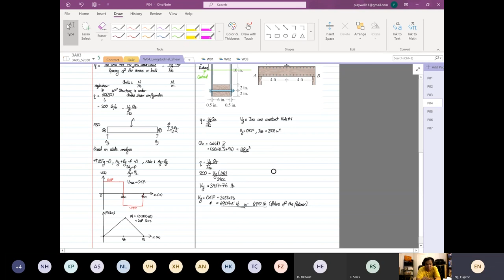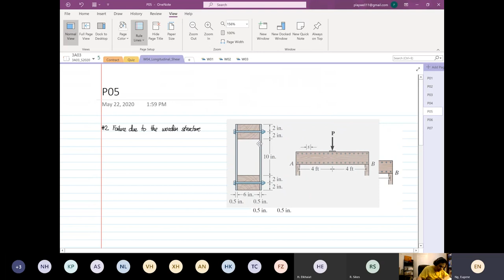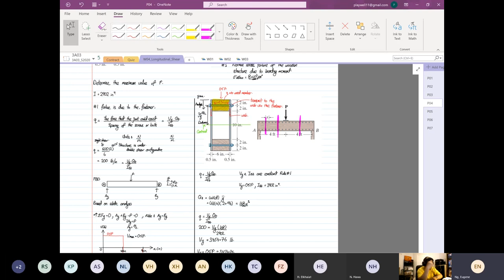W04 Tue Longitudinal Shear P7